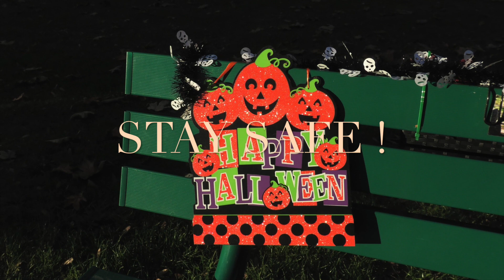HALLOWEEN a BUCKWHEAT BOYS film 2019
BUCKWHEATBOYS productions postingthisvideoafteritwasrejectedbytheBigWigsin Vancouver...it is about Halloween a scary time of year... kind of